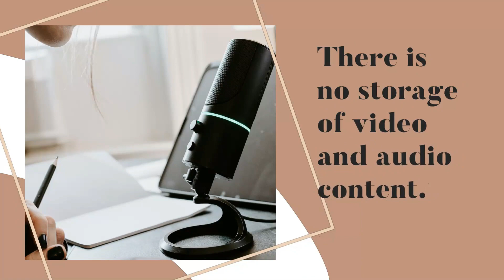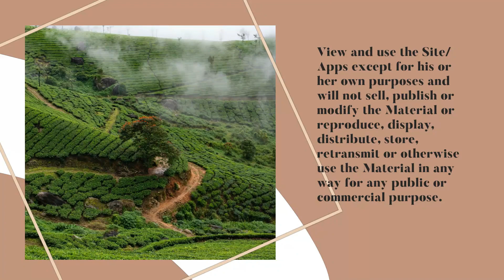Verliebtab40- This Is The Best Dating Website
Dating site for man and women.

Verliebtab40 offers its premium members in some countries the feature to communicate with other members via video chat. This is done via a service provider based in the USA in compliance with the order processing regulations of the DSVGO. The Best Dating Website. The video chat is peer-to-peer encrypted members. There is no storage of video and audio content. The service provider stores the time and duration of the video chat for billing purposes. The use of the video chat feature is subject to the sole decision of the customer. The Best Dating Website.

We permit a Visitor to the Site/Apps to view and download a single copy of the Material solely for his or her personal, non-commercial use and only in accordance with the other provisions of these Conditions.

View and use the Site/Apps except for his or her own purposes and will not sell, publish or modify the Material or reproduce, display, distribute, store, retransmit or otherwise use the Material in any way for any public or commercial purpose.